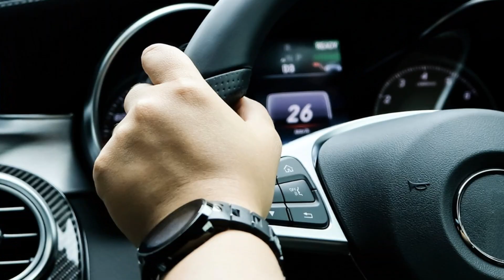கண நேரத்தில் செந்தில் பாலாஜி செய்த நெகிழ்ச்சி சம்பவம்